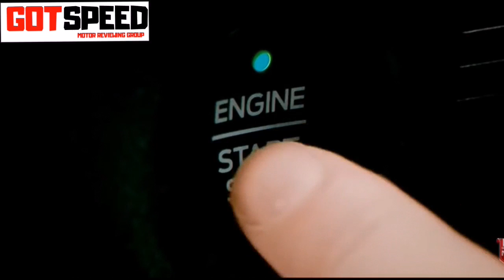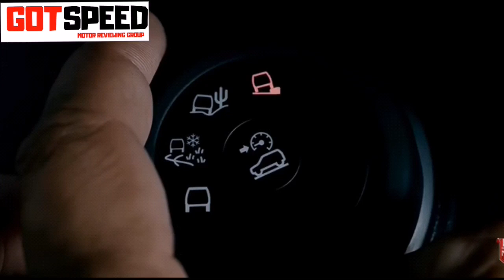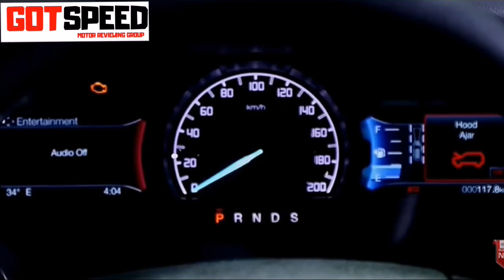2019 Ford Endeavour | First Look | Got Speed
We at GotSpeed show you the first look of the 2019 Ford Endeavour. This is the International Spec Model but the same model is expected to be launched in India by next month. This video shows the exterior, interior and off road capabilities of the car.

Let us know your views on the 2019 Ford Endeavour in the Comment Section.

Have any queries related to Cars..??

GotSpeed !!